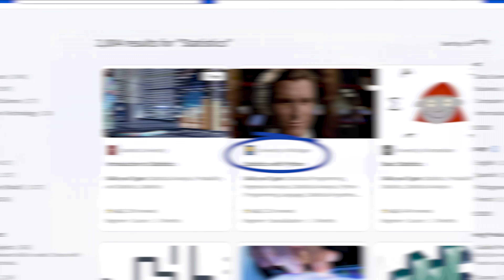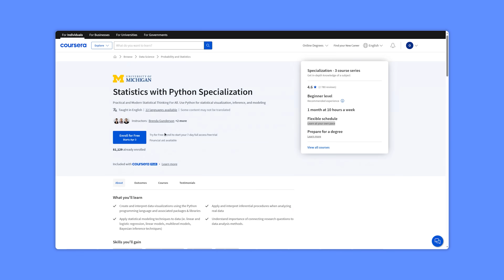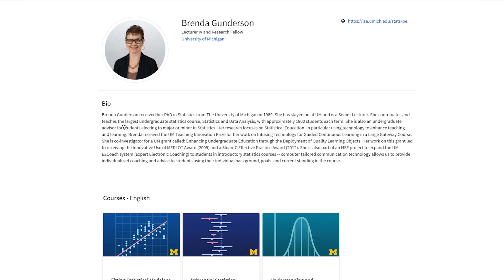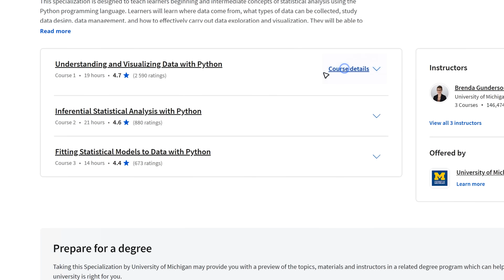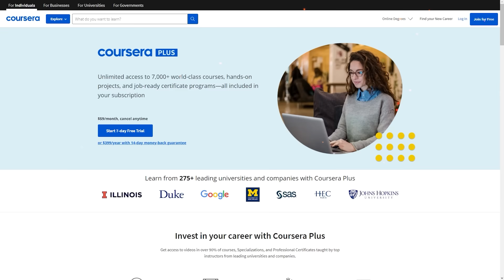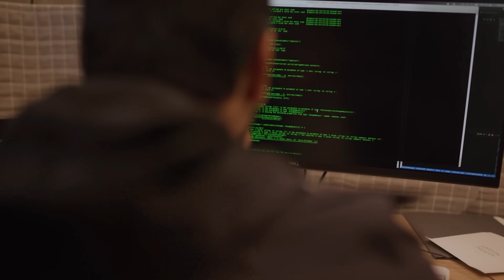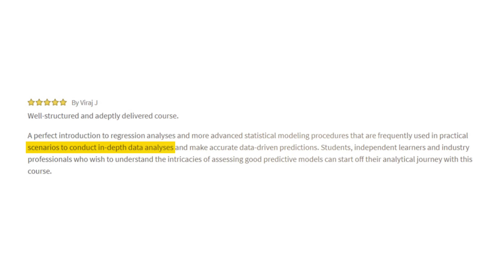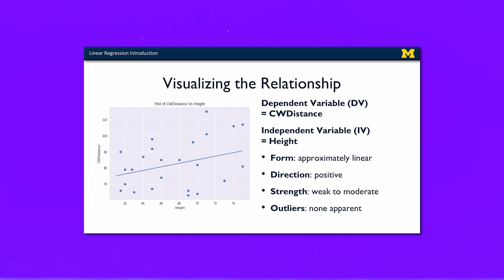Statistics With Python Specialization Review - 2025 (University of Michigan)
Today, I'll be discussing the Statistics With Python Specialization by the University of Michigan. This course series is based on Coursera. I'll cover the overview of the specialization, its structure and content, pricing and certification, career prospects, and finally student feedback. Plus, I'll share my own insights with you.

⏱️CHAPTERS:
0:00 Statistics With Python Specialization Review
0:57 Overview
2:38 Instructors
3:12 Structure and Content
4:55 Pricing and Certification
6:03 Career Opportunities
6:52 Student Reviews
8:30 Is Statistics With Python Specialization Worth it?